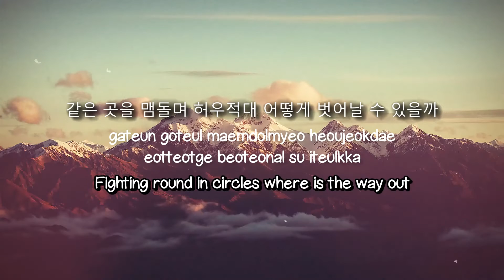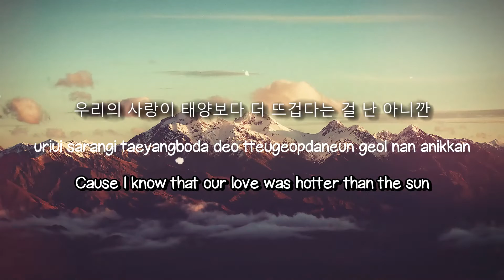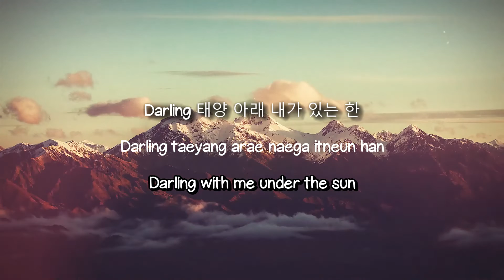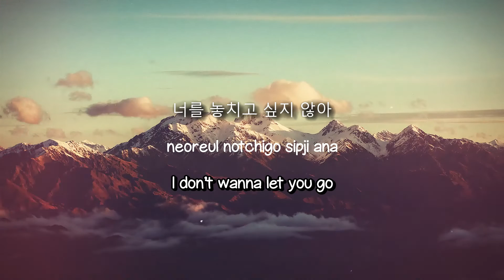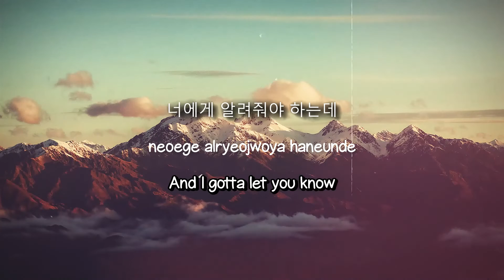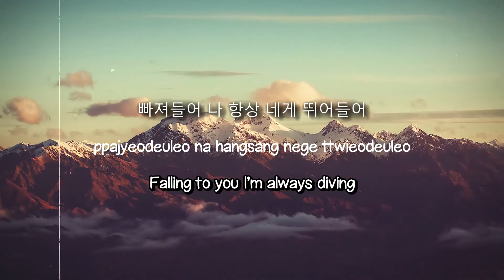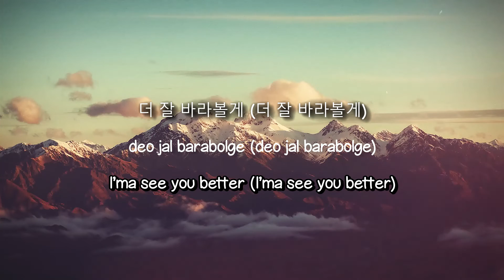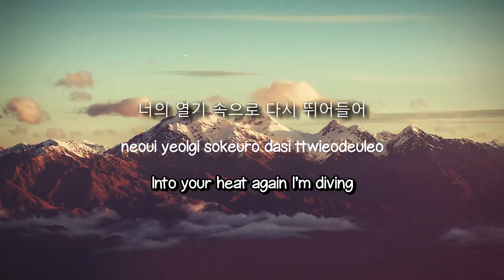Darl+ing - SEVENTEEN (Lyrics Video) 🔥